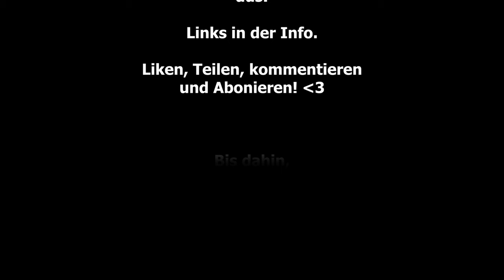PREMIUM oder SCHMUTZ? | Neuer Trash | TRASH CANS Unboxing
Jo Mahlzeit,
Es ist mal wieder Zeit für neue Trash Cans. Diesmal gab es eine anonyme Einsendung wo ich mir nciht sicher war worauf ich mich da eingelassen habe.

MUSIC
Beat prod. By Snake Versus Crane
(S V C für Baerbylon Movement)